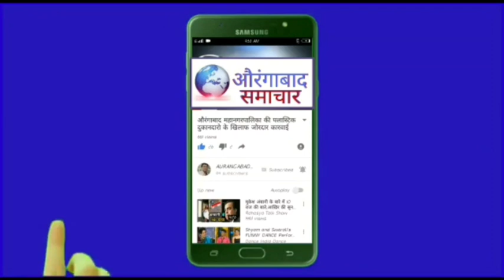टिकाकरण में विरोधी राजकारण ना करे व्यपारि केंद्र को खैरे की भेट व्यपारियो से वैकसीन लेने की अपील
कोरोना संकटात लसीकरण गरजेचे, नागरिकांनी सहभाग घ्यावा -
शिवसेना नेते चंद्रकांत खैरे यांचे विनम्र आवाहन
बालाजी मंदिर, कोकणवाडी, शाह बाजार आदींसह मनपा लसीकरण केंद्रांवर भेटी
औरंगाबाद : कोरोनाच्या पार्श्वभूमीवर प्रतिबंध म्हणून लसीला संशोधकांनी मंजुरी दिली आहे. त्यामुळे निःसंकोचपणे सर्वांनी लसीकरण करावे, मी स्वतः लस घेतली असून आपण सहभाग नोंदवा, असे विनम्र आवाहन शिवसेना नेते चंद्रकांत खैरे यांनी केले.
औरंगाबाद जिल्हा व्यापारी केंद्राचे बालाजी मंदिर, राजाबाजर लसीकरण केंद्र, मनपाचे शाह बाजार लसीकरण केंद्र, रोटरी क्लब व जैस्वाल महिला संघटना तर्फे कोकणवाडी येथील समाज भवन लसीकरण केंद्रांना भेटी देत आढावा घेतला.
यावेळी  शिवसेना नेते चंद्रकांत खैरे, माजी महापौर नंदकुमार घोडेले, व्यापारी महासंघ अध्यक्ष जगन्नाथ काळे,  उपशहर प्रमुख चंद्रकांत इंगळे, माजी नगरसेवक प्रफुल मालानी, लक्ष्मीनारायण राठी, विजय जैस्वाल, डॉ. उज्वला भांबरे, शाखाप्रमुख सचिन गोखले, संजय नंदाने, स्वाती जैस्वाल, रुचिका जैस्वाल, स्मिता जैस्वाल, मंगल जैस्वाल, सुनीता बागला आदींची उपस्थिती होती